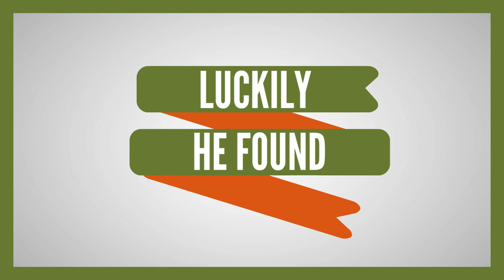Things To Consider Before Buying A Musical Instrument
The piano is one of the most beautiful sounding instruments in the world, and for this reason, many people want to learn how to play. Of course, buying an actual piano is a significant investment for someone who has never played before. Not only is a real piano expensive, but it is also large in terms of its size. It is important to make sure that when you are getting into the hobby that you buy the best piano for beginners. You want to find an option that will be easy for you to learn and that has the feel and sound of a real piano without the prohibitive size. There are many electric keyboards and pianos on the market today that bill themselves as being the right choice for beginners.